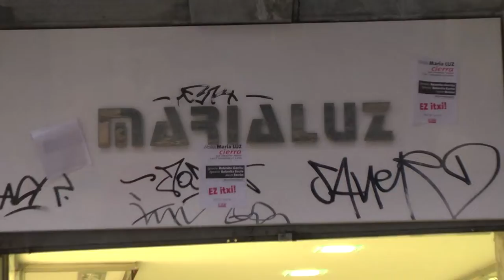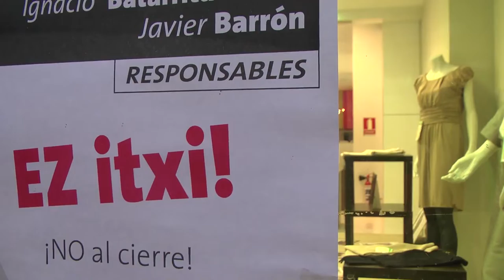Langileen aurkako erreformen aurrean, burujabetza eta eraldaketa soziala aldarrikatu ditu EH Bilduk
EH Bilduk elkarretaratzeak egin ditu Bilbo, Gasteiz eta Donostian langileen aurkako erreformen aurrean, burujabetza eta eraldaketa soziala aldarrikatuz. Bilbon, Modas Maria Luz-eko langile kaleratuei elkartasuna adierazten izan gara.